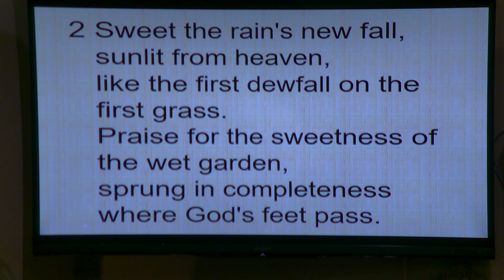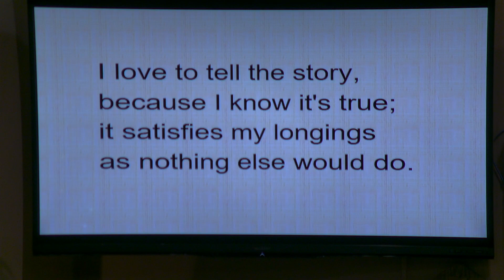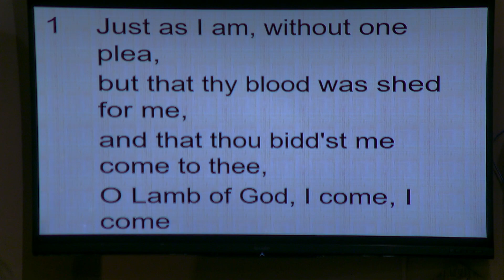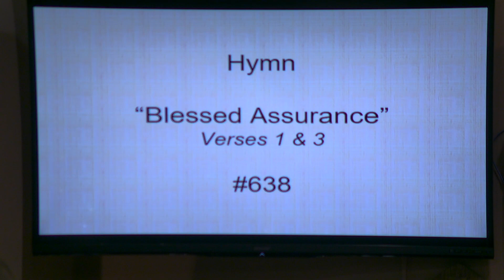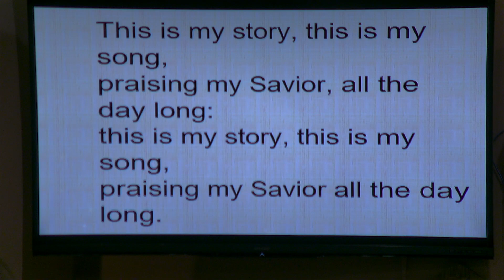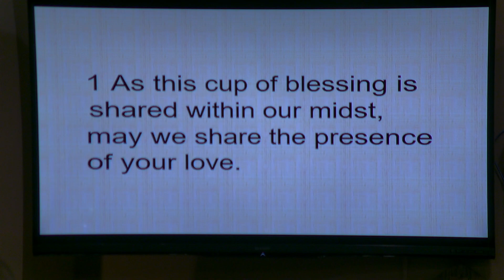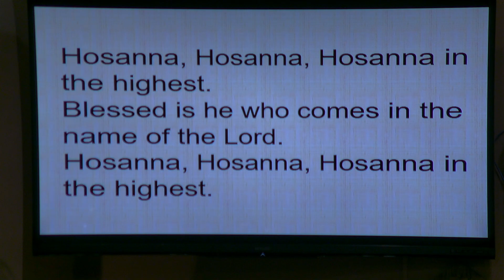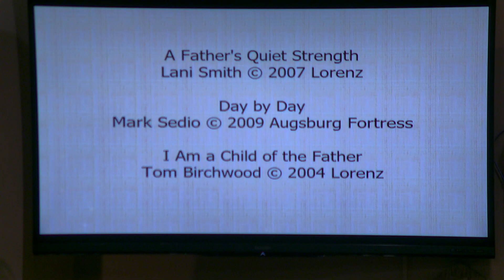Sunday Worship 06/16/2024